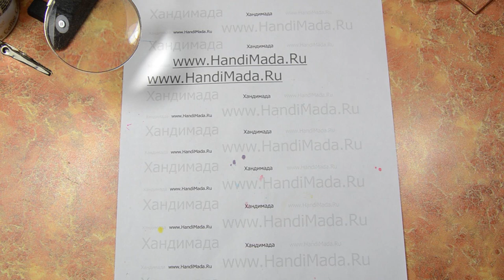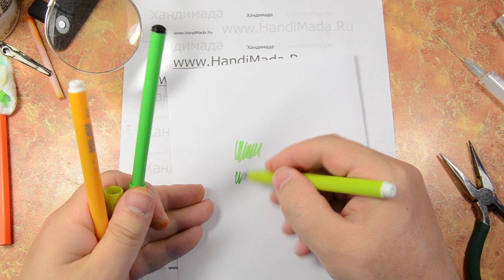Краска из старых фломастеров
Как переместить краску из старых фломастеров (сломанных, засохших, с потерянными колпачками) в другие фломастеры.